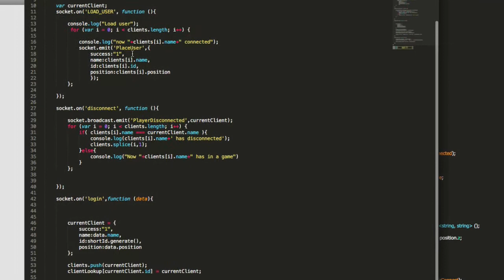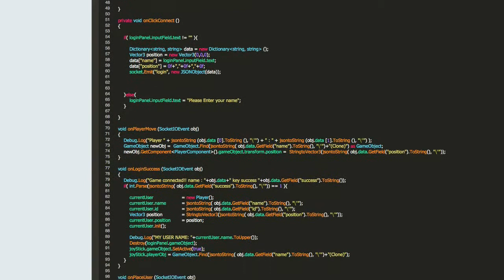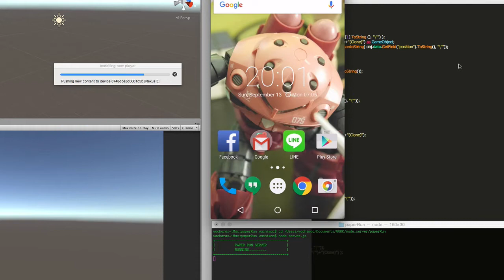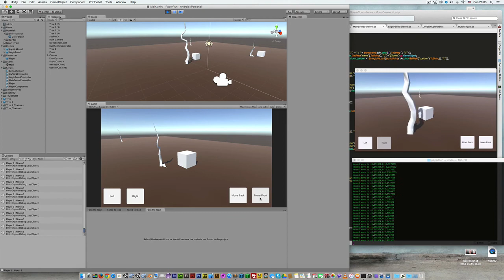ตัวอย่าง multiplayer game nodeJs socket.io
ตัวอย่าง multiplayer game ด้วย nodeJs server  ผ่าน socket.io
ตัวอย่าง clip สอนทำ unity3d multi player game connect ผ่าน node js server และ socket IO ครับ ลองทำดูเองก่อนแล้วเดี๋ยว clip สอนจะตามมาทีหลังน้าคร้าาาาาาบ